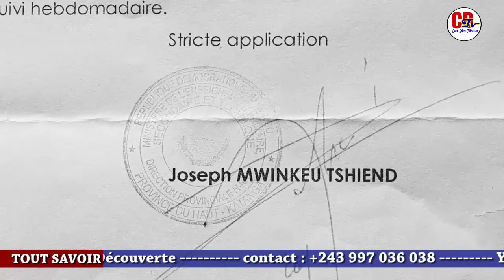EPST LUBUMBASHI 3:LE SOUS PROVED LANCE OFFICIELLEMENT LES TRAVAUX DE SALONGO DANS SA SOUS DIVISION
EPST LUBUMBASHI 3 : retour au SALONGO. Le sous PROVED Jean TAMBWE lance officiellement les travaux d’assainissement  de sa sous division